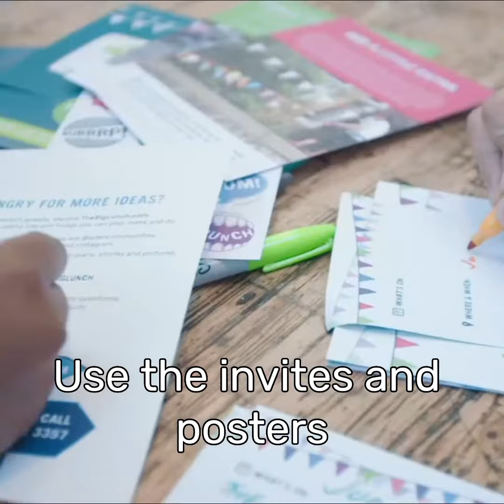How to host your own Big Lunch! | Eden Project Communities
A Big Lunch can be anything from a small gathering in a garden or park to a larger party with trestle tables down the middle of your street.

The idea is that by starting simple, and bringing people together to share friendship, food and fun with a Big Lunch, all sorts of ideas and projects can follow. It can lead to people doing more within their community and together tackling the issues that matter to them most.

Check out this video with our top tips on how to plan your own Big Lunch...